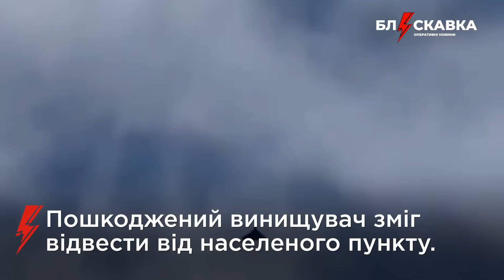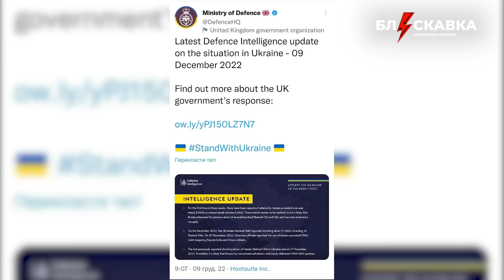⚡️09.12.22. Про головне: перше інтерв’ю "привида Вінниці", пожежі на росії та заборона УПЦ МП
00:00 – перше інтерв’ю "привида Вінниці"
01:47 – допомога від Болгарії
02:04 – 8 років тюрми – за правду про Бучу
02:54 – дефіцит в енергосистемі
03:27 – пожежі на росії
04:24 – Іран дав дрони рф
04:42 – Китай за мир?
05:04 – обвал цін на нафту рф
05:21 – заборона УПЦ МП
05:58 – ФСБ шпигує за українцями